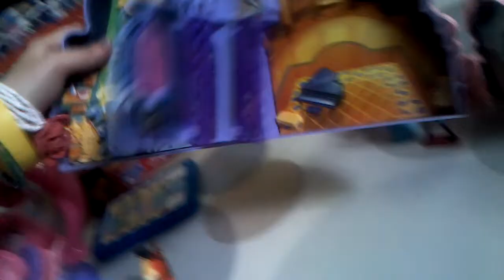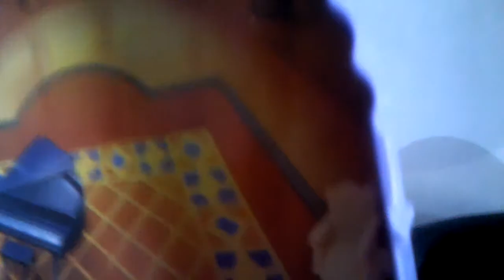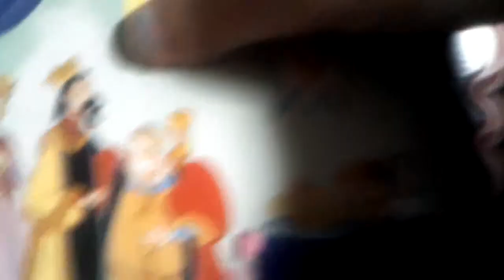Disney once opon a time playsets !!!!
Beauty & the beast and sleeping Beauty and Cinderella and Aladdin!! Missing Snow white & the seven dwarfs and any others!!!